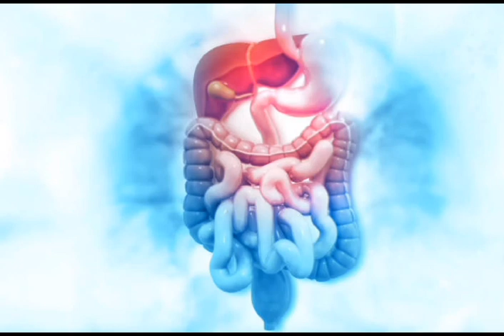एक चुटकी जायफल से दूर होंगे यह 5 रोग , Benefits of Nutmeg !@zindagimeroshni4016